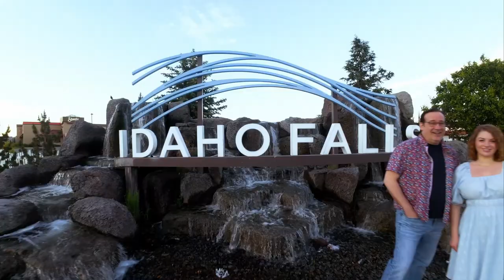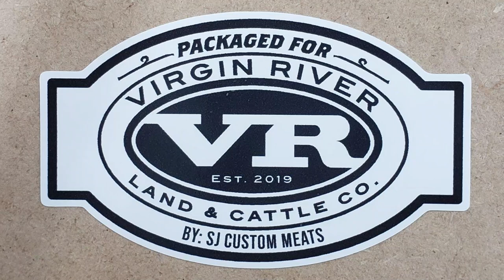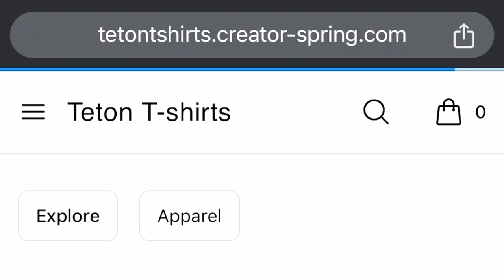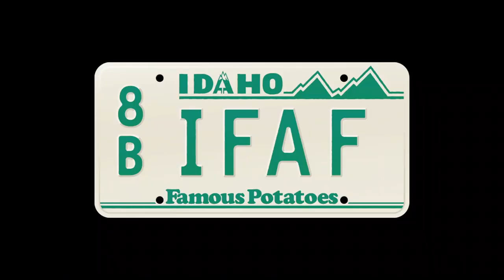Ep. 54 - Bedbugs! Butterflies! Beetlejuice! Buckets! Brisket! Bolt! Biles!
Kids partying in the Albertson's parking lot on Hitt, summer vacations are different in different countries, epic bingeworthy shows like Breaking Bad and Game of Thrones and Walking Dead and Sex and the City and The Sopranos, the 1942 classic Holiday Inn starring Bing Crosby and Fred Astaire, Halloween, federally recognized holidays, bimonthly vs bisexual, why we say "East Idaho" instead of "Eastern Idaho," what are people from Idaho Falls called, I-effers, Idahobros and Idaohoes, the Summer Olympics and Snoop Dogg And Usain Bolt and Simone Biles and break dancing, Mike's ICEE tee, Slurpees and slushies, Deadpool and Wolverine and Longlegs, movie theater popcorn buckets, Beetlejuice Beetlejuice, Dune 2 dentata, family movie night popcorn buckets are what mom uses for puke buckets (gross), Karley suggests the puke pitcher as a vomit vessel, the Butterfly Haven, A&W root beer and cheese curds, Wild Adventure Corn Maze Sunflower Days, Idaho Falls Zoo, lions and tigers and ligers and fennec foxes and red pandas and other gingers, Dippin' Dots, sloth bears, Marge the penguin, Sparks Barbecue replacing JB's restaurant in Rexburg, Broulim's brisket, FairBridge Inn & Suites bedbug incident, in Idaho apparently it's legal for hotels to have bed bugs, mudrooms, burst pipe closes Ross Park Aquatic Complex in Pocatello, Roaring Youth Jam three day festival, Ammon Days Hot Air Balloon Night Glow video